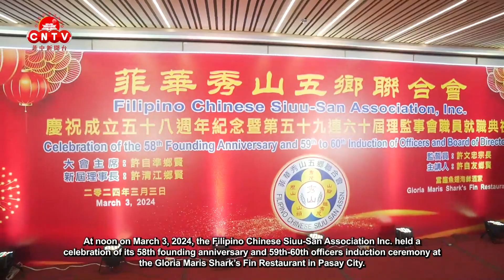菲华秀山五乡联合会举行庆祝成立五十八周年纪念暨第五十九连六十届理监事会职员就职典礼